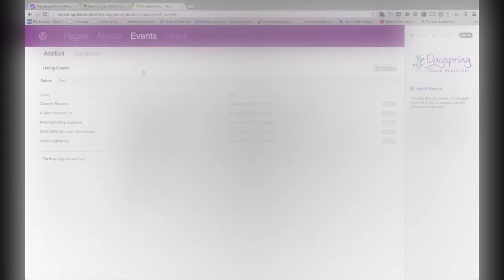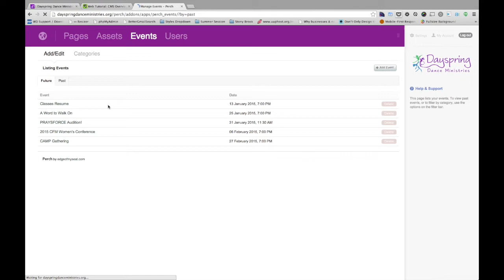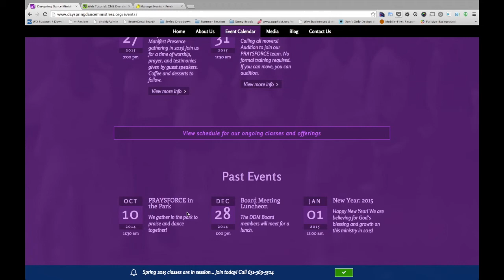Tutorial: Updating Events on your Website with Perch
Learn how to easily update Events on your website. // Need a website? today!